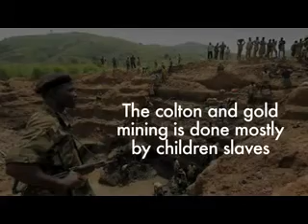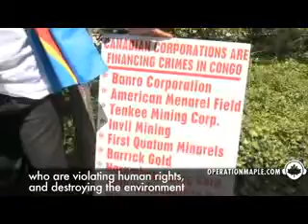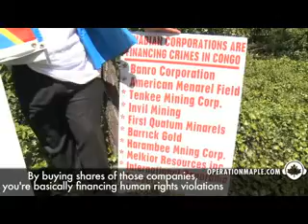Raping Killing for a Cellphone YouTube